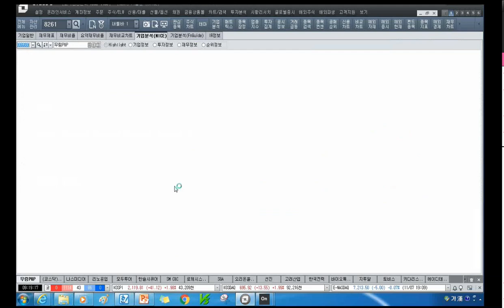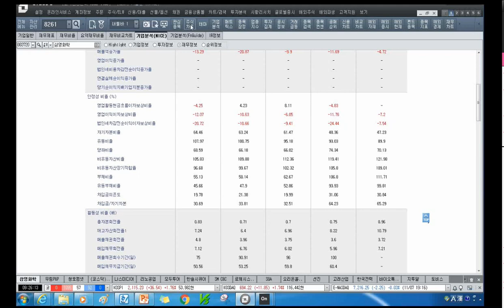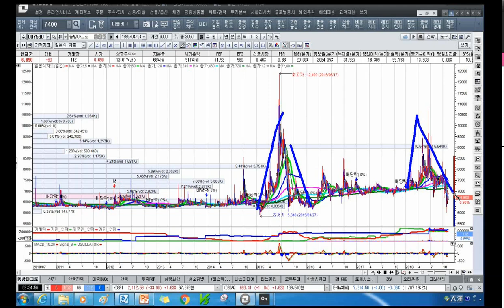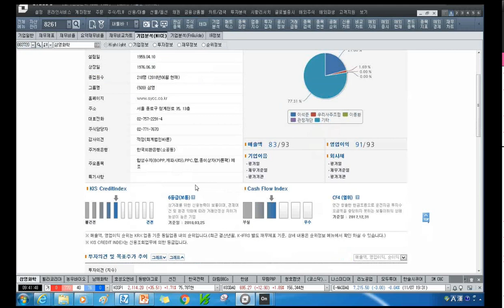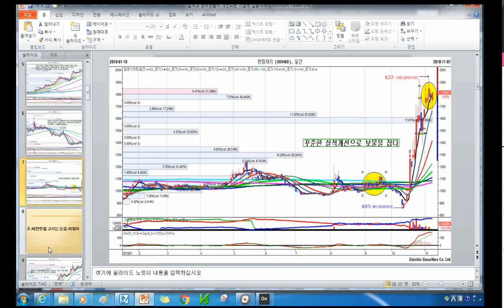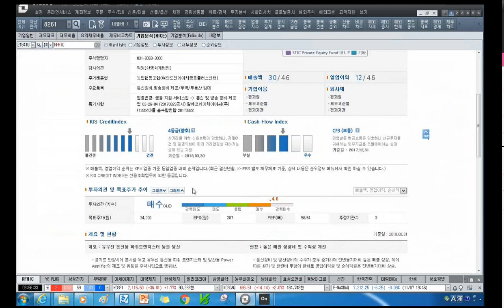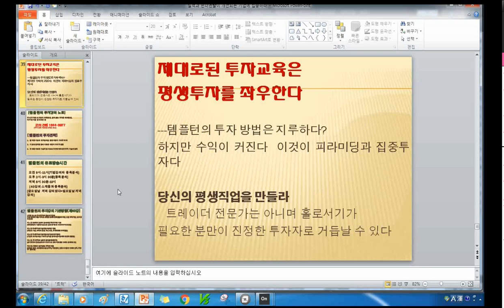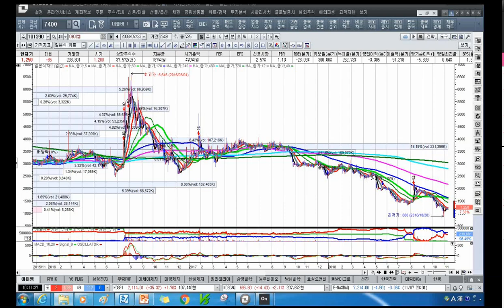[주식투자]실적과 펀더멘탈이 개선되는 기업에 집중하라 2 [2018.11.8]